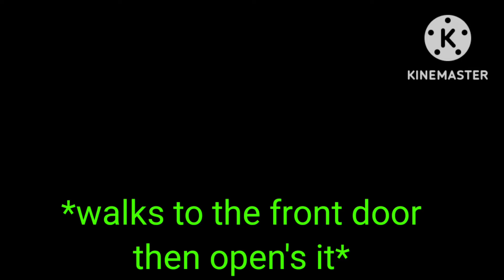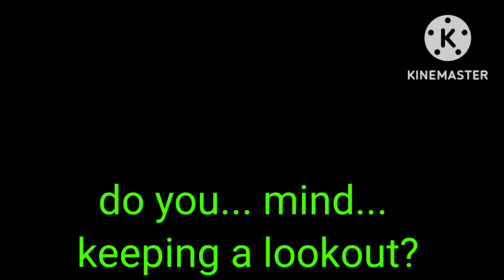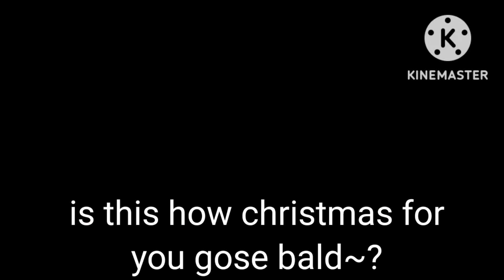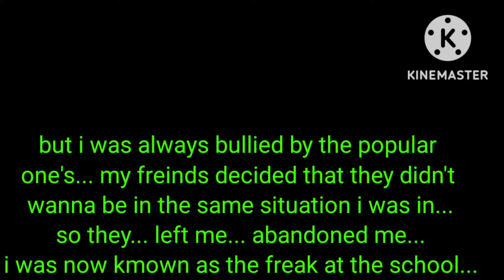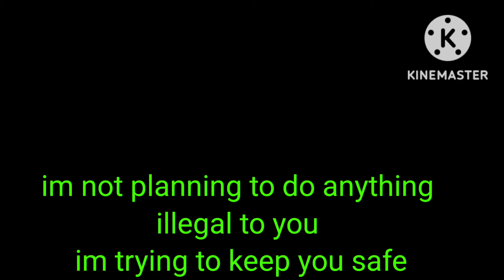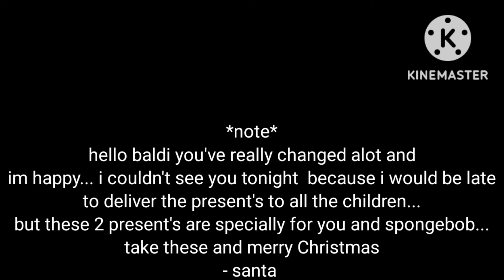BALDI AND SPONGEBOB'S CHRISTMAS *fanmade*